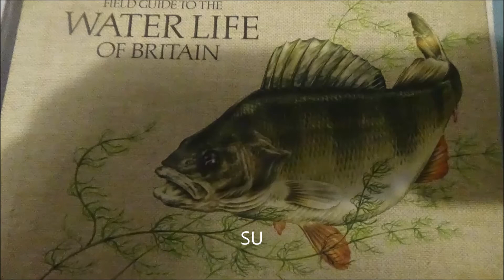Buses in Preston Park in East Sussex, 1st April 2021